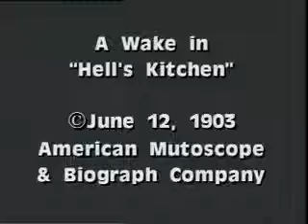Una llamada en la cocina del infierno (1903)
Public domain